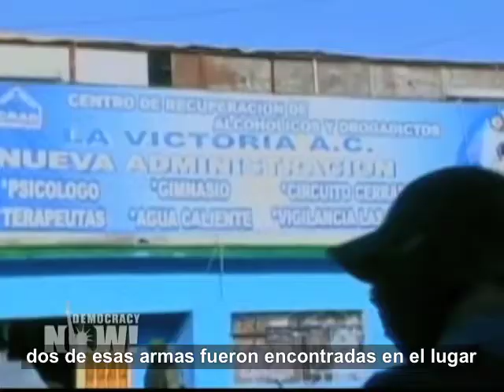Operativo "Rapido y Furioso" en Democracy Now!: el tráfico de armas desde EE.UU. a México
Alrededor del 70 por ciento de las armas incautadas en México entre 2009 y 2010 venía de Estados Unidos, según un nuevo informe elaborado por tres senadores estadounidenses. El informe concluye que los cárteles mexicanos de la droga se están armando con armas estadounidenses de tipo militar e insiste en que se refuercen las normas estadounidenses para detener el flujo de armas hacia México. Esto se produce en un momento en que los legisladores están analizando en sesiones un plan del gobierno anteriormente secreto que alentaba a las armerías estadounidenses a que vendieran miles de armas a intermediarios de cárteles mexicanos de la droga.